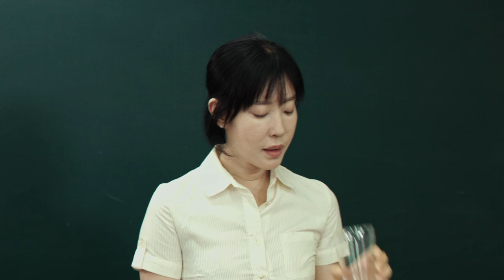[Rainydays Pictures] Lim Young-jin_Candy, Trailer